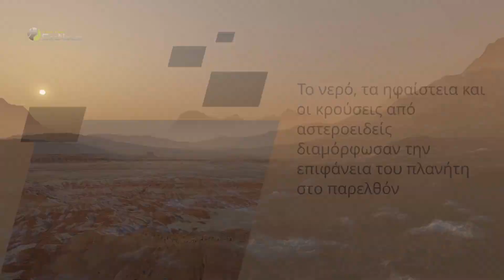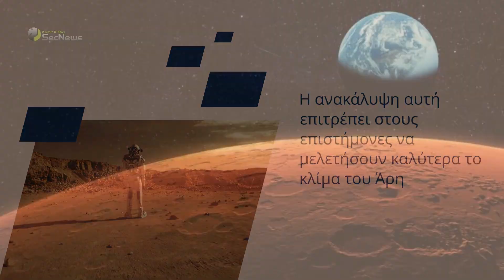Εκπληκτική φωτογραφία τεράστιου παγωμένου κρατήρα στον Άρη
Το ExoMars Trace Gas Orbiter της Ευρωπαϊκής Διαστημικής Υπηρεσίας (ESA) εντόπισε έναν τεράστιο παγωμένο κρατήρα στην επιφάνεια του Άρη, που δημιουργήθηκε από πρόσκρουση αρχαίου αστεροειδούς.

Ο κρατήρας βρίσκεται στην περιοχή Utopia Planitia του Άρη. Πρόκειται για τη μεγαλύτερη γνωστή περιοχή πρόσκρουσης σε ολόκληρο το ηλιακό σύστημα, με διάμετρο περίπου 3.300 χιλιόμετρα.

Μάθετε περισσότερα για: Εκπληκτική φωτογραφία τεράστιου παγωμένου κρατήρα στον Άρη

00:00 Εισαγωγή
00:21 Κρατήρας στην περιοχή Utopia Planitia
00:33 Ένας ξεχωριστός κρατήρας και στοιχεία πάγου
02:00 Σημασία ανακάλυψης